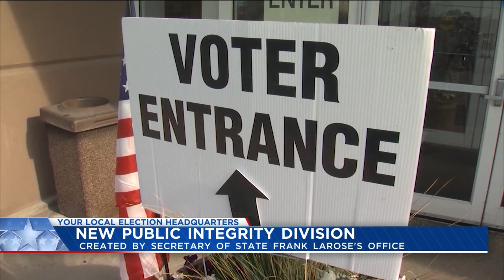Frank LaRose sits down with NBC4 on election planning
Ohio Secretary of State Frank LaRose sat down with NBC4 Morning Anchor Matt Barnes to discuss the state's upcoming general election.